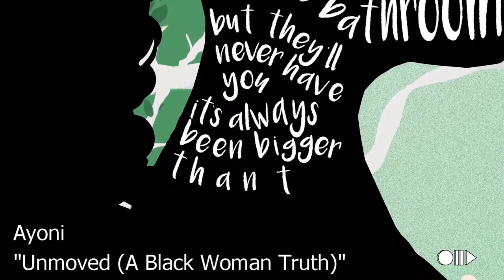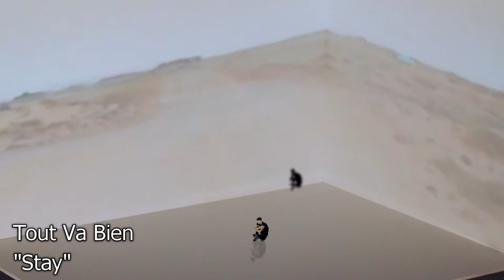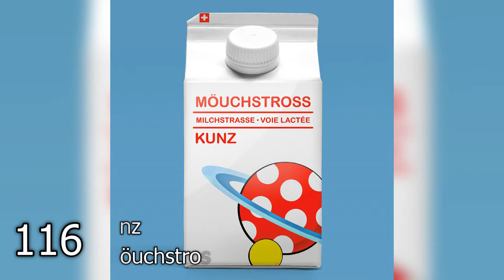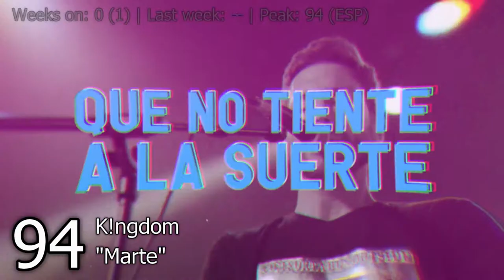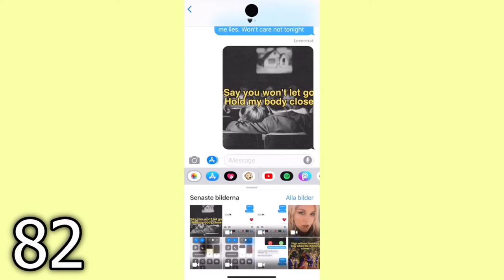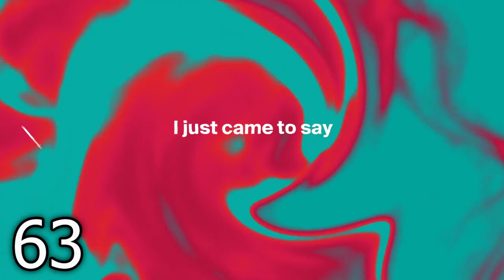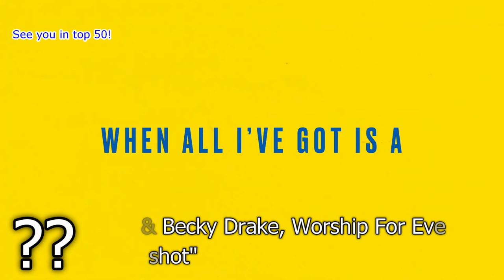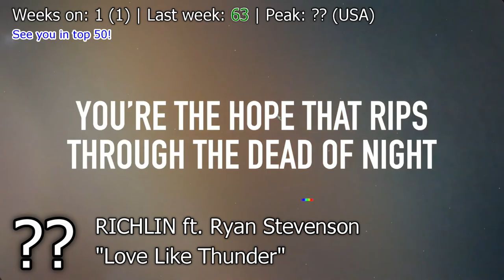Uhsting's Bubbling Under Top 50: Week 28 of 2020 (11/7)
118 songs were ranked this week